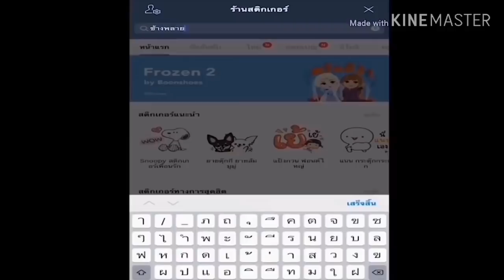พ่อเล่นกับลูกชาย🍼🍼เทวดา❓